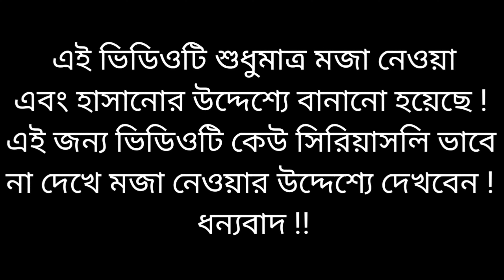মোদি হাসিনার গান - আইসো শেখ হাসিনালো | Nodir Ghate Kolshi Kakhe | Modi Hasina Zindabad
👉 গান : আইসো শেখ হাসিনালো
👉 অভিনয় : নরেন্দ্র মোদি & শেখ হাসিনা
👉 কন্ঠ : রমজান খন্দকার
👉 লেখক : রমজান খন্দকার
👉 সুর : ( সংগ্রহ )
👉 অডিও এডিট : রমজান খন্দকার
👉 ভিডিও এডিট : রমজান খন্দকার
👉 প্রযোজনা : রমজান খন্দকার
👉 পরিবেশনায় : রমজান খন্দকার
👉 লেবেল : Modi Hasina Zindabad